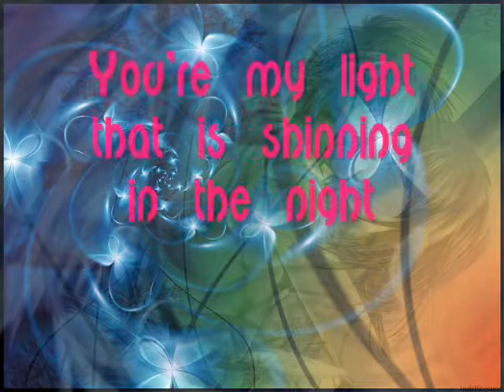You're My Angel-DJ Sammy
Yeah I have realized that it's old. Oh well, I still like it ^^

Lyricses:

You're my angel and you're my star
You're my light that is shinning in the night
I wanna touch you but you're so far
Just come along and I'll give you all my heart (x3)

So untouchable
Incredible that I would make you mine

So impossible
Seems to be that I knew one day you'd be mine

So untouchable
Incredible that I will make you mine

Just come along and I'll give you my heart (x2)

So impossible
Seems to be that I know you're mine

NOTE: If I messed up any of the lyrics, let me know. Thanks ^^